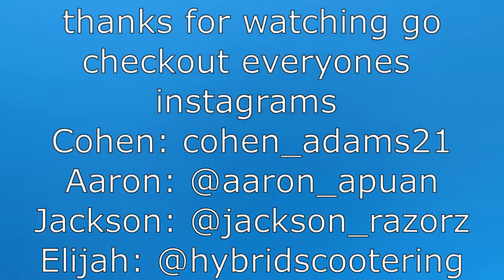WATAUGA FEST!!!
Bio
Throttle @throttle.grip
Jackson's @jackson_razors
Aaron's @aaron_apuan
Weston's @Itz_Weston_Yo
Elijah: @hybrydscootering
Cohen: @cohen_adams21
Tags